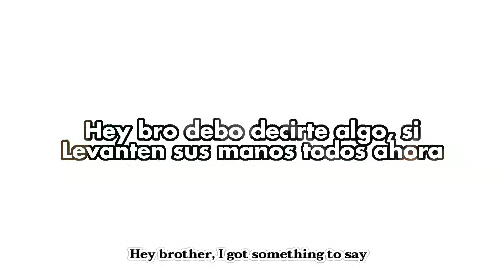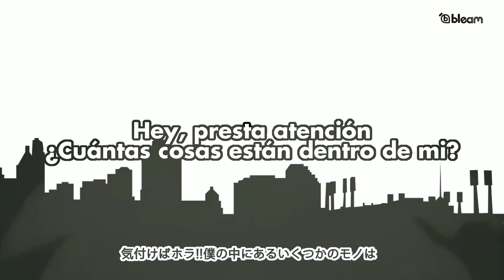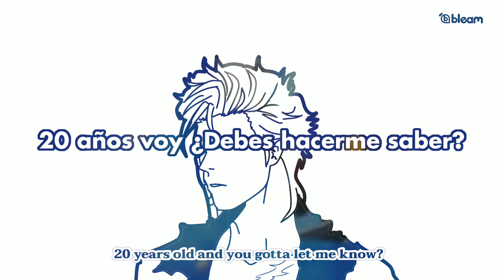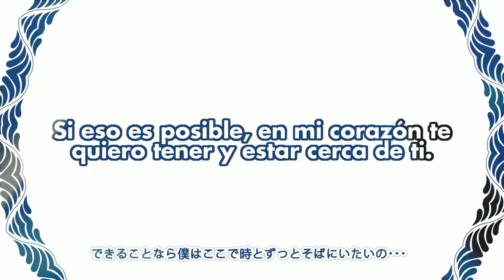ONE OK ROCK - 20 Years Old (Sub español)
ONE OK ROCK - 20 Years Old | Lyrics Video | Sub español | Letra en español